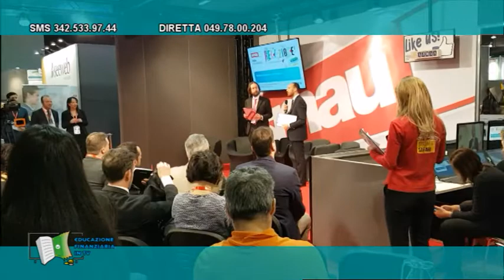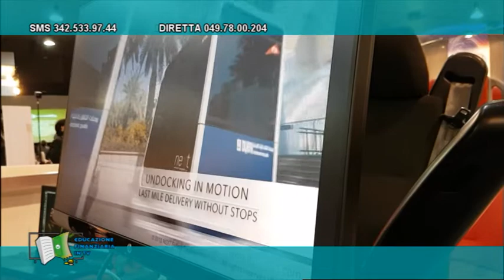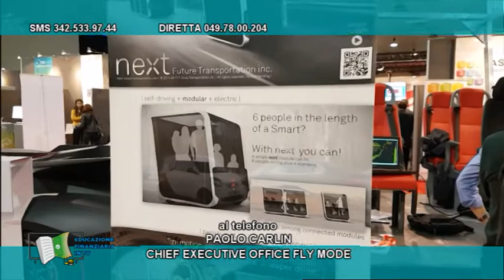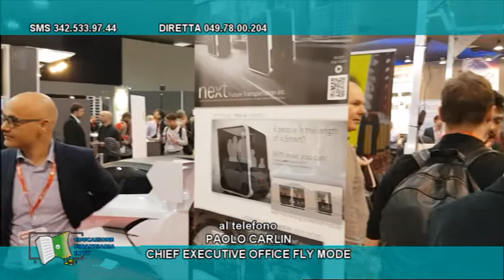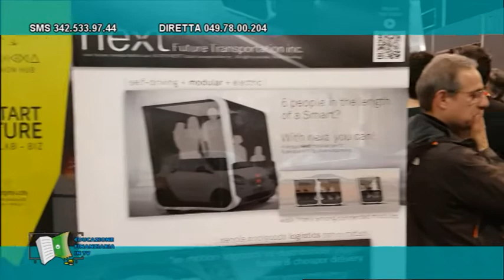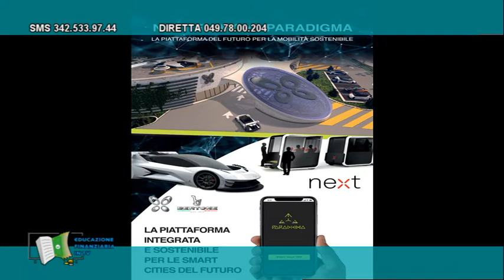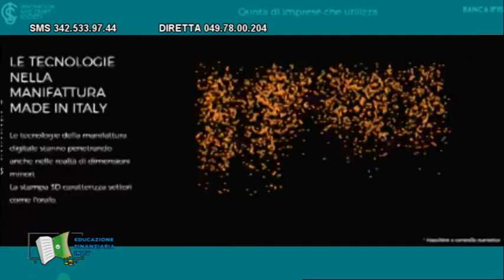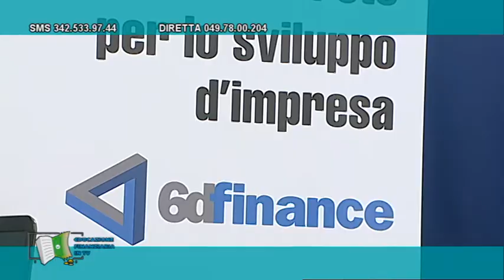EDUCAZIONE FINANZIARIA DOMENICA 31 MARZO 2019